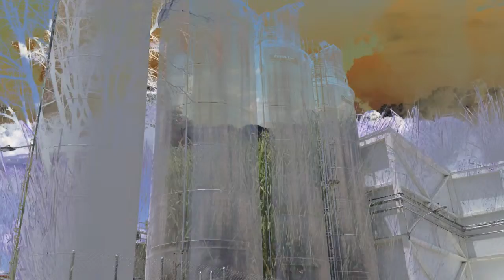Maddening 25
First you draw the notes to The Beatles' Day Tripper on a MIDI piano roll. Then you use Marimba and Beam as timbres for the written notes. After that, you make every single note a major chord and apply arpeggio to the result at real fast steps. Eventually you'll arrive at this video's noise.